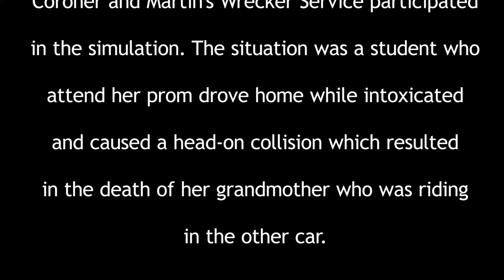Prom Promise #1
Photo Essay by Alyssa Stephens, AHS